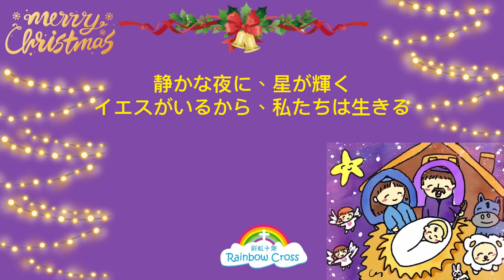クリスマスの喜び （Joy of Christmas)｜彩虹十架｜キリスト教の詩｜詩プロデュース：Carey Hsie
クリスマスの喜び
詩プロデュース：Carey Hsie

静かな夜に星が輝く
救い主が来る、希望の光

寒い風が吹く中で
愛が生まれたこの場所で
幼子イエス、全てを変え
私たちの心に平和を与え

メリークリスマス、みんなで歌おう
喜びの声を、響かせよう

イエス・キリスト、我が救い主
この夜に生まれた、永遠の光
愛と恵みを、私たちに与え
クリスマスの喜び、共に感じよう

羊飼いたちが、喜び訪れ
天使たちが、歌を響かせる
星の導き、私たちを導く
イエスの愛が、世界を包む

この特別な日、感謝を捧げ
心を一つに、祈りを込めて
すべての人に、愛を届けよう
イエスの名のもと、希望を見出そう

静かな夜に、星が輝く
イエスがいるから、私たちは生きる